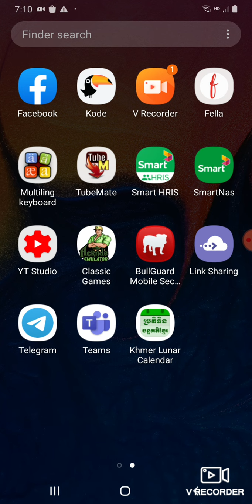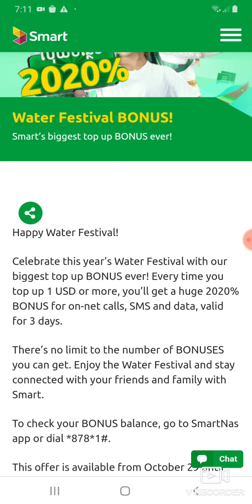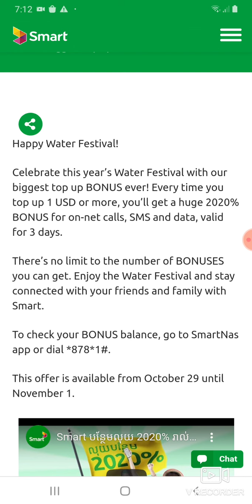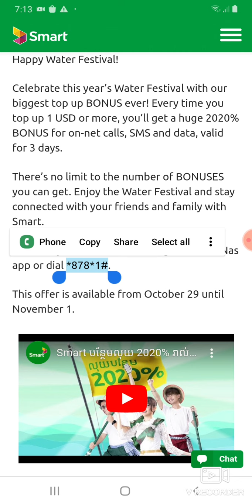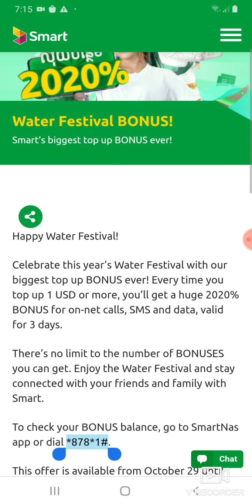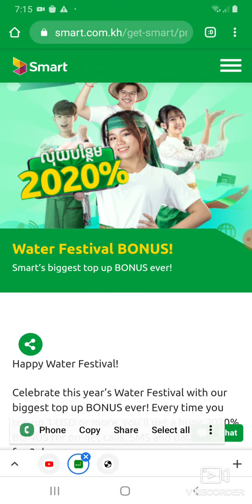បុណ្យអុំទូក បន្ថែមអស់ស្ទះដល់ទៅ2020% គ្រាន់តែបញ្ជូលលុយ1$ សំរាប់ប្រព័ន្ធ Smart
បុណ្យអុំទូក បន្ថែមអស់ស្ទះដល់2020% គ្រាន់តែបញ្ជូលលុយ1$ សំរាប់ប្រព័ន្ធ Smart